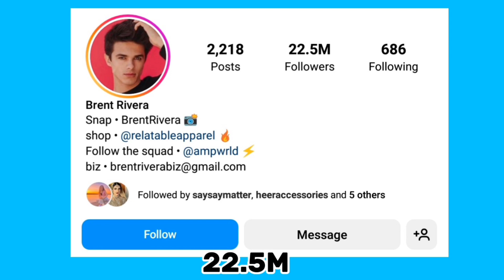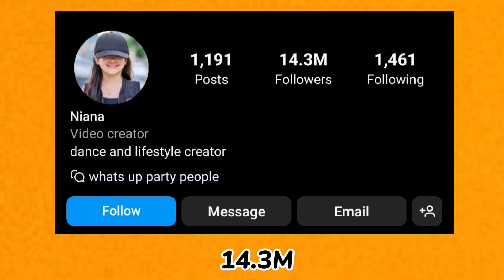Which One Is Your Favourite YouTuber? Brent Rivera Vs Niana Guerrero 🌟